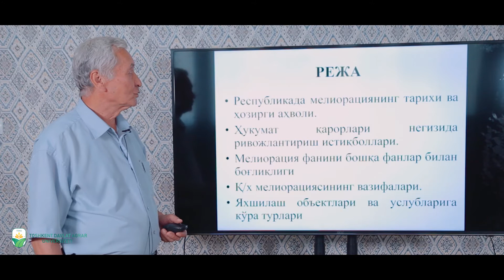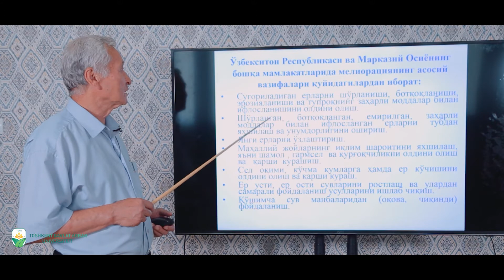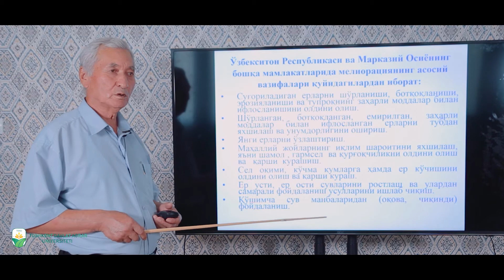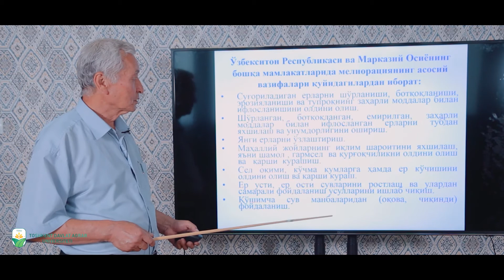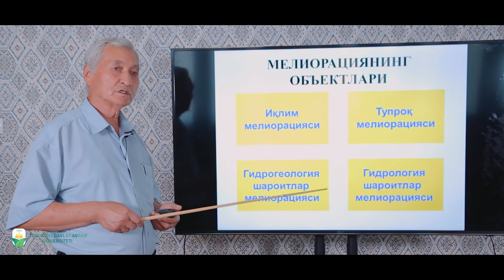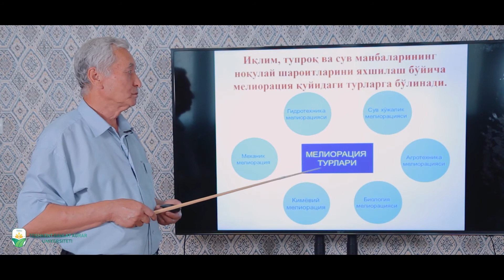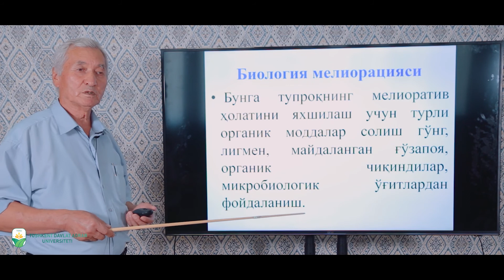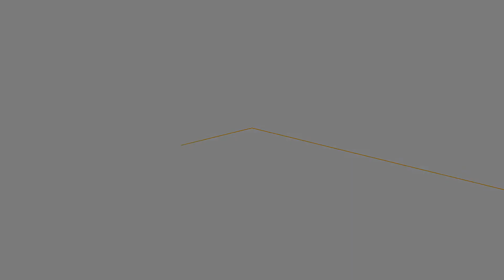Mavzu: Melioratsiya fanining maqsadi vazifalari, ahamiyati va melioratsiyaning turlari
Kafedra: Dehqonchilik va melioratsiya kafedrasi

Fan: Melioratsiya

O‘qituvchi: Professor, Norqulov Usmon